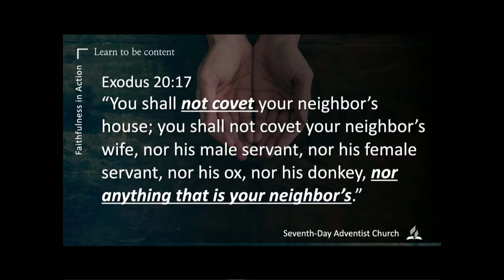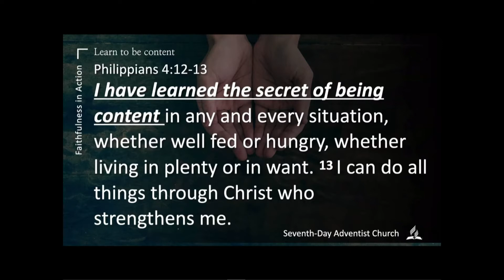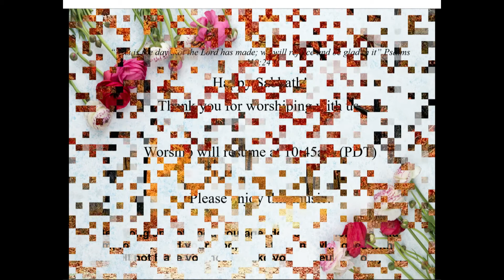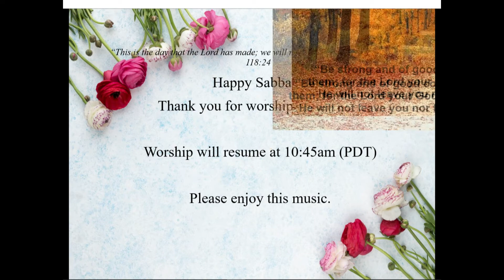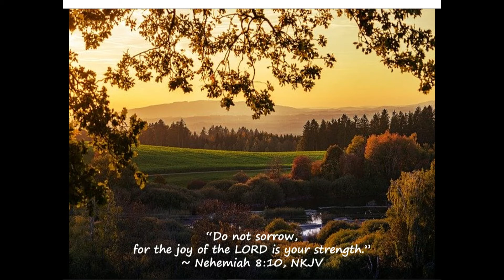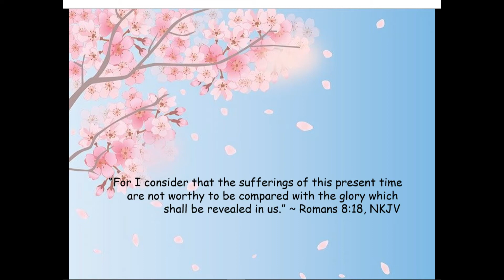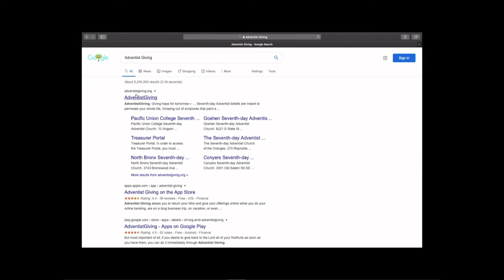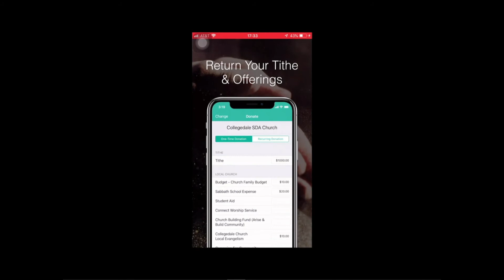Virtual worship #13 06/13/2020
Madera Fellowship SDA Church Worship